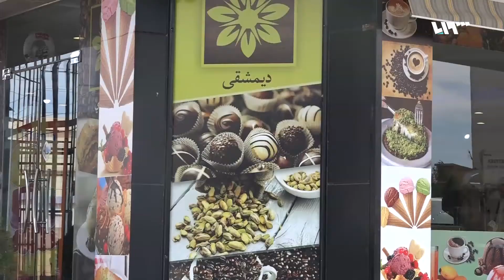ازدهار الحلويات السورية في أربيل بشهر رمضان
دهرت محال الحلويات السورية في إقليم كردستان العراق في السنوات الأخيرة بسبب هجرة السوريين إليها، وتزداد إنتاجية هذه الحلويات في شهر رمضان الكريم، وبالرغم من وجود المحال الكثيرة للحلويات التركية والإيرانية في أربيل، فإن الإقبال على المحال السورية بات واضحا.
تقرير: شيروان ملا إبراهيم